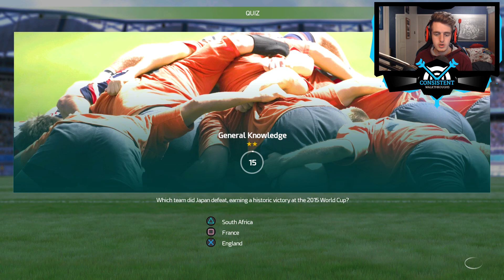MY BEST GAME! (Rugby 18 Gameplay "British & Irish Lions Vs. South Africa" Full Match! | PS4 Pro)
Rugby 18 Gameplay Walkthrough Day One Edition On Playstation 4 Pro. British & Irish Lions Vs. South Africa Full Match. Rugby 2018 Xbox One / PS4 Pro Playthrough Let's Play Guide Review Includes Rugby 18 Funny Moments. Today, I bring to you my "Rugby 2018" Playstation 4 Pro Gameplay Walkthrough "British & Irish Lions Vs. South Africa". I share my Rugby 18 Gameplay Review, First Impressions, Tips, Guide and MORE in my Rugby 2018 Walkthrough on the Playstation 4. What are your thoughts about today's video? Thanks.

▶ TITLE ◀

▶ VIDEO INFORMATION ◀

Experience the full intensity of the biggest matches with RUGBY 18, the most complete rugby game to date. Jump into the roles of the official players from the most prestigious teams and leagues of the 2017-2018 season: Aviva Premiership Rugby, Wales, England, Scotland.

Dominate all the game phases using intuitive controls, and enjoy innovative gameplay that faithfully reproduces each situation of the sport. On attack or defence, your teammates take their positions and move to develop the game depending on your decisions.

Lead your favourite club to the top in Career mode, replay the biggest leagues and tournaments in League mode, and re-write history in the Match of the Week. Build up your dream team in My Squad mode by selecting your favourite players from all of the game's teams. Play one-on-one against a friend on the same console, or against players from around the world online.

▶ SOURCE ◀

"Rugby 18 Source"

▶ MUSIC ◀

| PS4 Pro)" and I hope you enjoyed the video. Thanks.